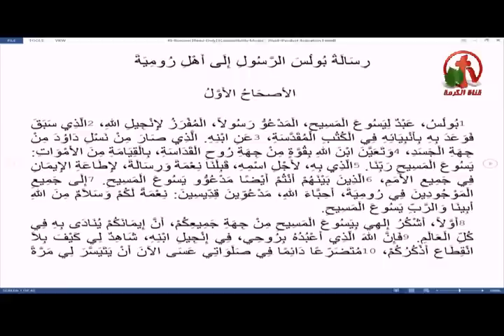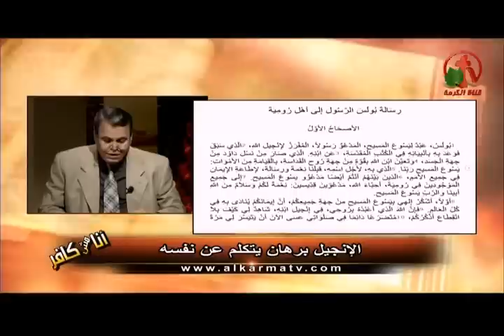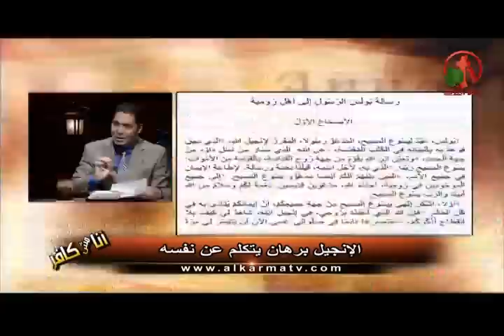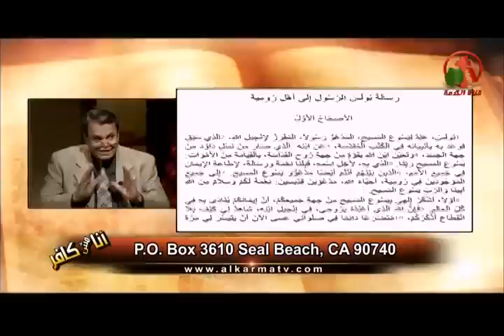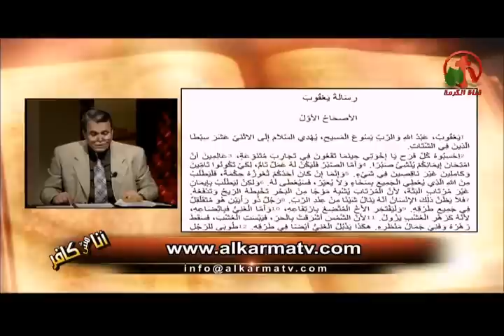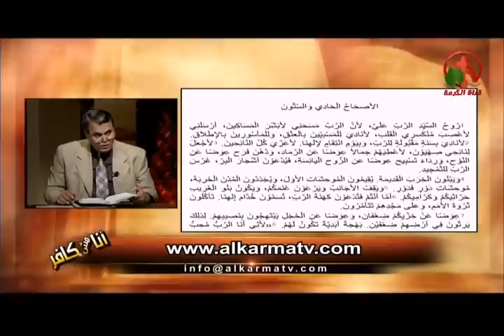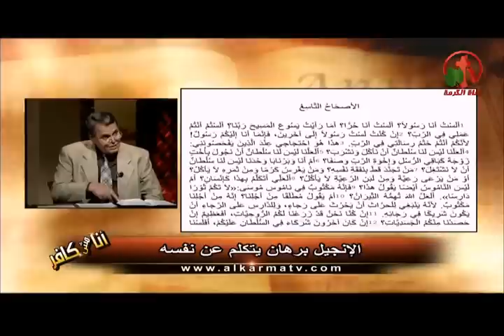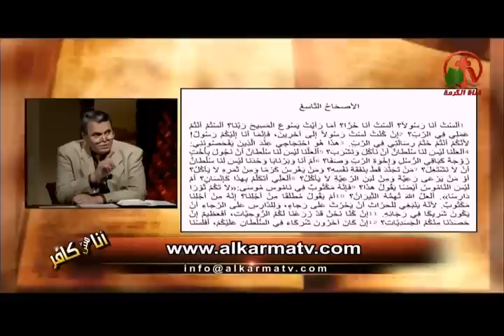الإنجيل برهان يتكلم عن نفسه - أنا مش كافر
بث مباشر من قناة الكرمة 14 مارس 2014
أعداد وتقديم: الأخ أندرو حبيب
ضيف الحلقة: الأخ ثروت فهمي
Gospel proof speaks about itself
 I'm not an infidel program
Alkarma tv channel programs
Host: Brother Andrew
Guest: Brother Tharwat Fahmy